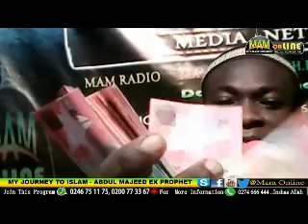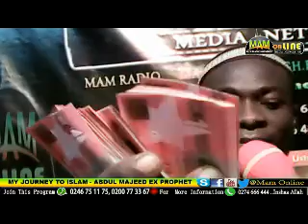EX PROPHET ADONAI COMMANDS MONEY LIVE IN THE STUDIO